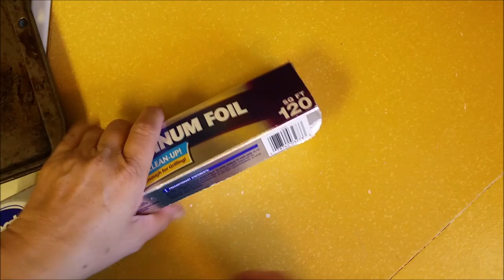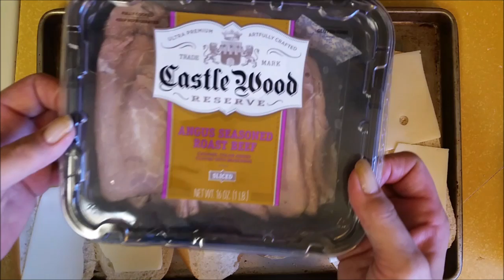quick and easy french dip sandwiches with tator tots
Hi, I'm Vicky!  I'm having  fun learning to use Movie Maker and whipping up some lunch for my friends, in the process.

FYI: I would have added sauteed onions, mushrooms and peppers if I would have had them.